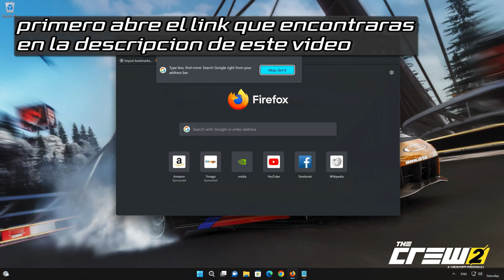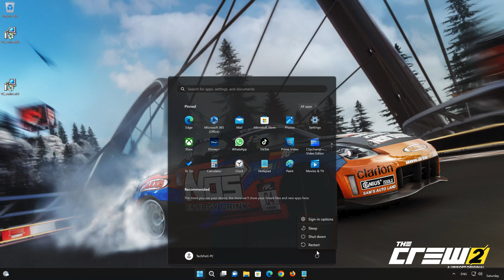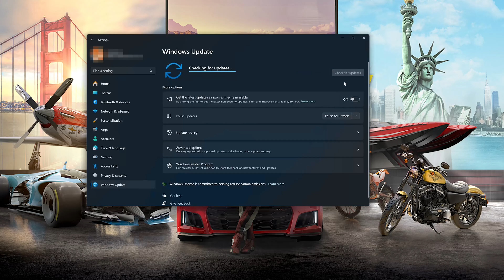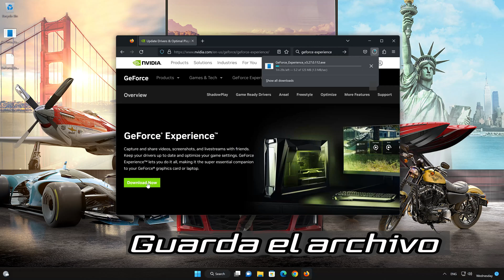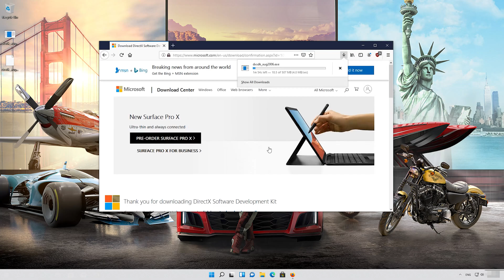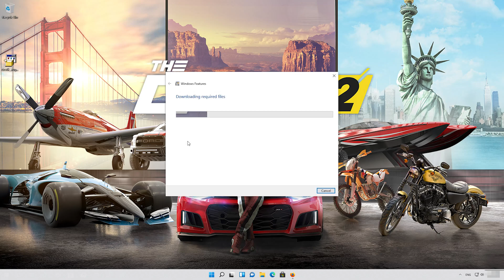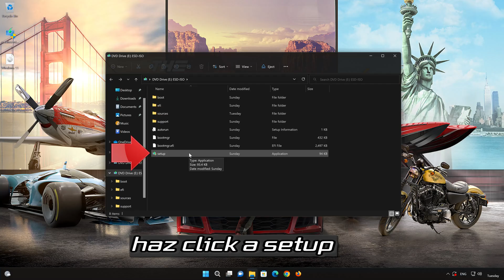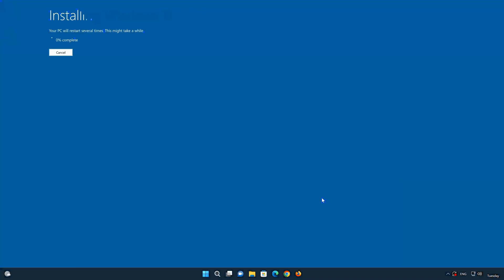The Crew 2 No Inicia, No Abre, Error al Iniciar, Pantalla Negra - Solucion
Si intentas abrir The Crew 2 y el juego se cierra ,no se abre, no inicia o aparecen errores. esto puede suceder porque tus controladores no estan actualizados o los archivos de The Crew 2estan dañados o corruptos . asi que en este tutorial te enseñaremos diferentes soluciones para reparar The Crew 2.

CAPITULOS
00:00 Solucion 1
00:18 Solucion 2
02:07 Solucion 3
03:19 Solucion 4
04:46 Solucion 5
07:23 Solucion 6
10:35 Outro